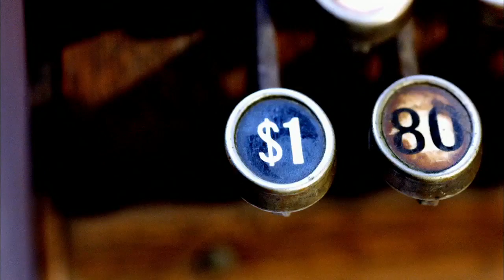#1 Seattle Passes on the Goal Line | NFL Films | Top 10 Worst Plays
Seattle Seahawks QB Russell Wilson passes on the goal line in Super Bowl 49 and its picked off by New England Patriots Malcolm Butler.